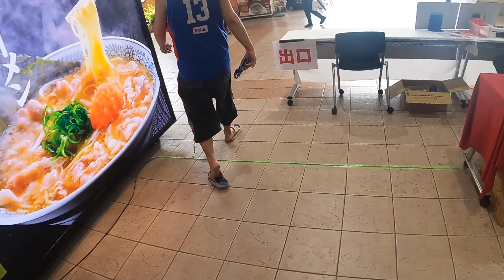アマドゥGPスプリングカップ※後半に重要な告知あり！【ミニ四駆】【mini4wd】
第９回 アマドゥGP スプリングカップに参加しました！
今回のゲストMCがDKサーキットよりどくどくさんです！
なんと！クウ・リキさんとさこじゅにとの夢の対戦が叶いました！
また、MC紹介で初めて配信者として紹介して頂き本当に嬉しかったです。
※動画の最後に重要なお知らせがあります！！

挿入歌
歌：OVERLIMIT
曲：dwon force
ED曲
歌：OVERLIMIT
曲：ウラ・カンラナ

曲：田舎の草原
歌：魔王魂